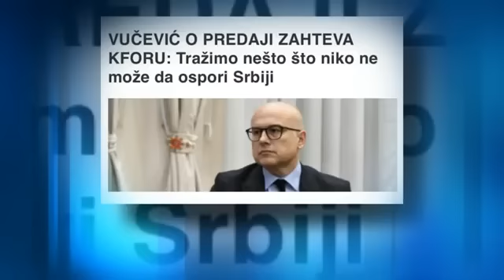Вучевић: Ако је држава јака, онда је и војска јака